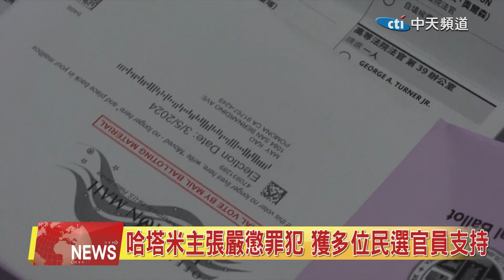2024.02.15 中天北美新聞-3 洛縣檢察長侯選人哈塔米向華人拉票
2024年洛杉磯縣地檢署檢察長候選人之一喬納森‧哈塔米日前在聖蓋博市拉票，爭取華人社區支持。聖蓋博市、羅斯密市、亞凱迪亞市民選官員均參加了當天的造勢活動。 來看本台記者發回的報導。